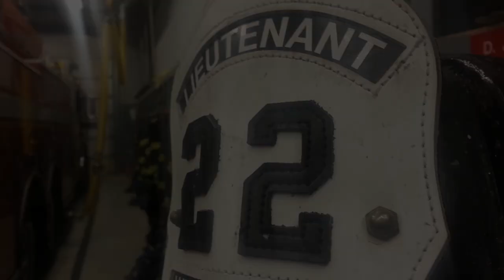West Berlin Fire-Rescue (Im So Sorry)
Third installment of Deuces Wild Productions brings you, Im So Sorry. Music by Imgine Dragons